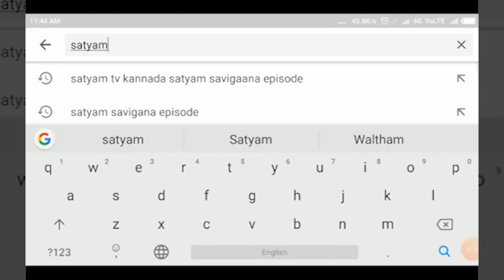ಶ್ರೀ ಕ್ಷೇತ್ರ ಭದ್ರಗಿರಿಯಲ್ಲಿ ದೀಪೋತ್ಸವಕ್ಕೆ ಚಾಲನೆ ನೀಡಿದ ಡಿ,ಸಿ,ಎಂ .ಲಕ್ಷ್ಮಣ ಸವದಿ||SATYAM TV KANNADA